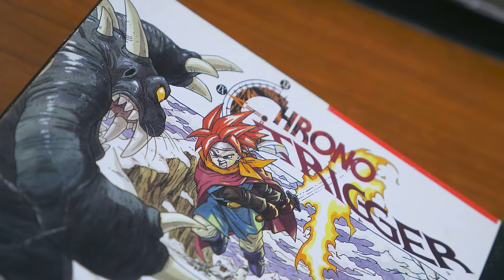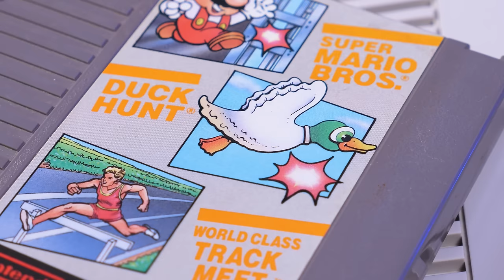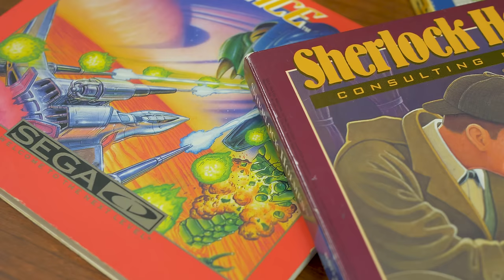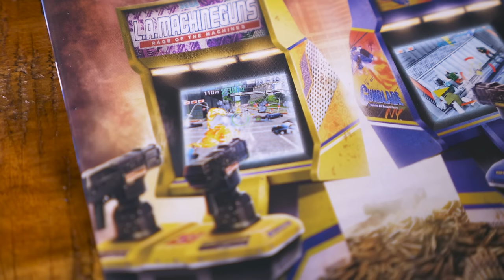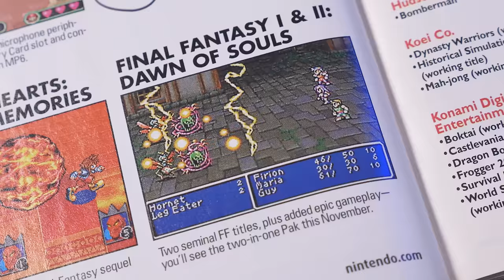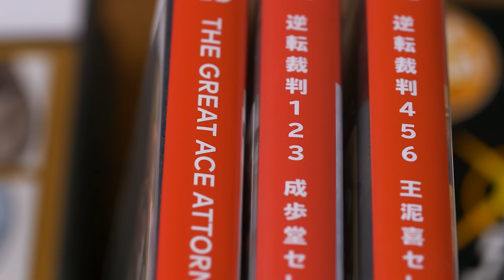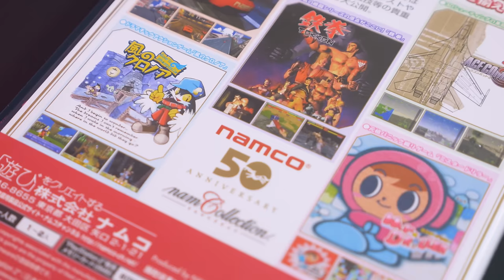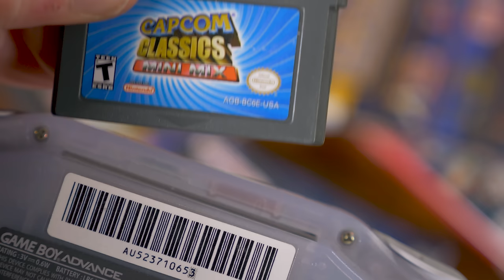Multi-Game Compilations #1 - Ports, Remasters, Remakes, and Value Packs! / MY LIFE IN GAMING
Let's take a look at a whole bunch of different multi-game compilations that have been released over the years. From Super Mario / Duck Hunt cart to recent Phoenix Wright trilogies, there's a ton and what we cover here doesn't even begin to scratch the surface!

► MLiG T-Shirts and other Merch!

♫ Theme Music♫

✔ Shipping ✔

❤ Social ❤

► Episode Chapters
00:00 - Ad
01:04 - Intro
02:33 - TRY: Game Boy Compilations
10:00 - COURY: Sega Compilations
20:40 - TRY: Squaresoft / Final Fantasy / Dragon Quest Compilations
27:46 - TRY: Phoenix Wright Compilations
30:28 - COURY: Namco Compilations
36:27 - COURY: Konami and Capcom Compilations
44:51 - TRY: Wrap and Outro